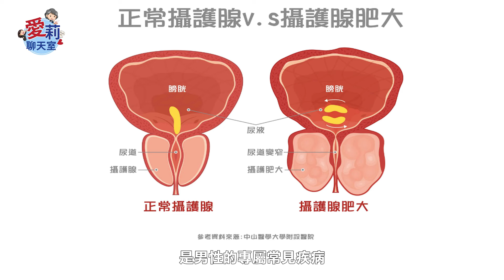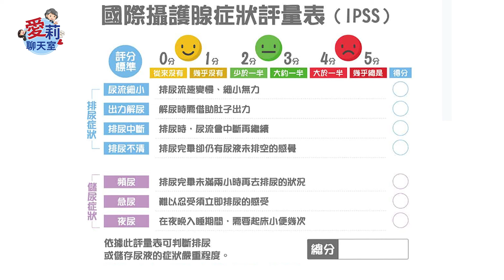上廁所總是上很久？尿總是尿不乾淨？！什麼是攝護腺肥大？健康樂生活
今天要聊聊銀髮族男性常見的健康問題——攝護腺肥大。了解攝護腺肥大的原因、症狀及如何保養是保持健康的重要關鍵。

0:00 Intro
0:47 什麼是攝護腺？
1:19 什麼是攝護腺肥大？
1:48 攝護腺肥大前照症狀
2:00 攝護腺肥大晚期症狀
2:19 國際攝護腺症狀評量表
3:16 攝護腺肥大的五種常見原因
3:50 如何保養攝護腺？
5:59 結語

🔔加入樂齡小學堂，與無數身在海外的樂齡華人朋友們一同快樂學習。 馬上前往愛莉全新推出的樂齡族學習網站
簡單注冊，使用優惠券代碼 FREE2024, 就可以免費學習更多DMV筆試考題，還有仿真DMV電腦測試界面，幫您充分做好考試準備~~

✔️微信號 WeChat ID:
KCAL3331111